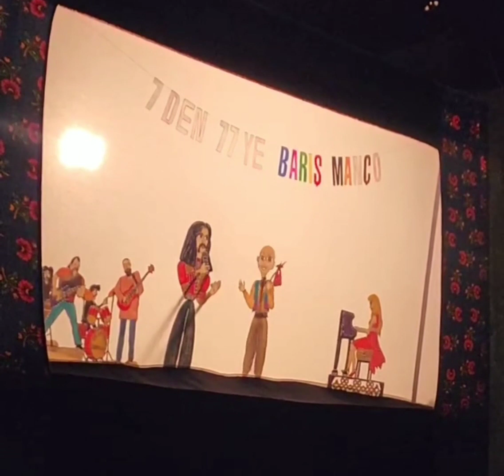Barış Manço Keloğlan'a Trafik Işıklarını anlatıyor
Gölge oyunları